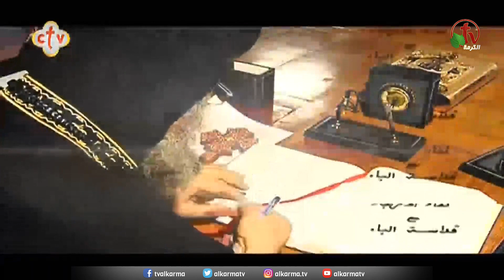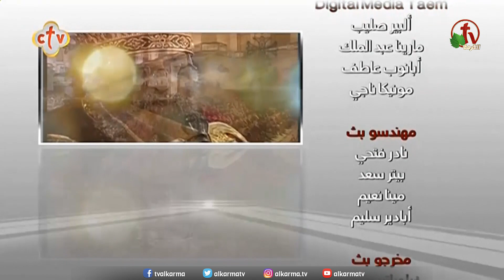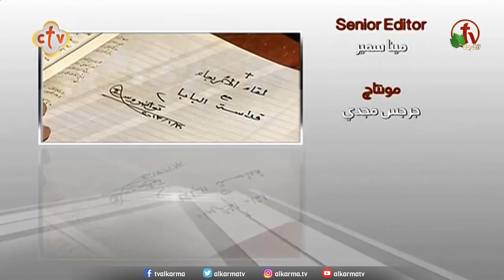البابا تواضروس الثاني || لقاء الأربعاء 29 ديسمبر 2021 || قناة الكرمة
لقاء الأربعاء مع البابا تواضروس الثاني - Pope TAWADROS II مباشر على قناة الكرمة من كنيسة القديس العظيم الأنبأ أنطونيوس - المقر الباباوي
البابا تواضروس الثاني - بابا الإسكندرية وبطريرك الكرازة المرقسية || الأربعاء 29 ديسمبر 2021

Live on Alkarma TV Network || Wednesday December 29, 2021
Broadcasted from the Church of the Great Saint Anthony - the Papal Seat || Weekly Meeting with His Holiness Pope Tawadros II Pope of The Coptic Orthodox Church in Alexandria